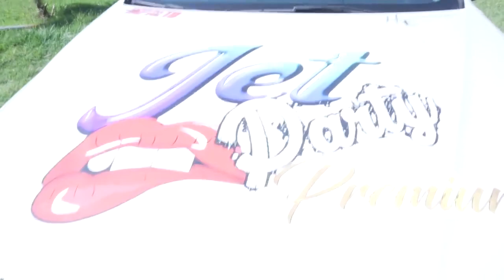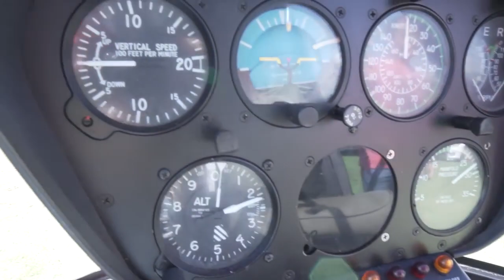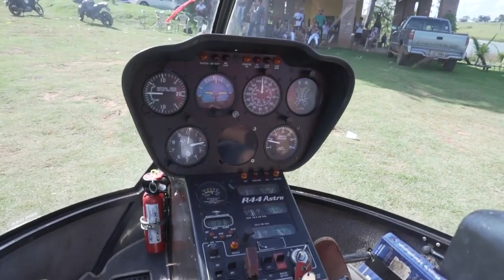ANDEI DE HELICÓPTERO E OLHA O MEDO